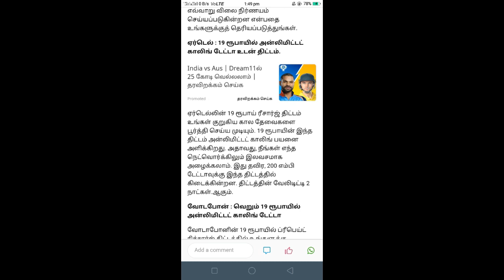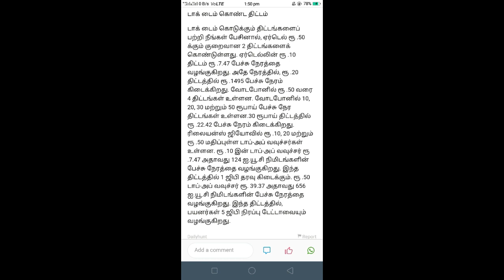best plans to all network 2020 | TAMIL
LEARN,GROW&SHARE